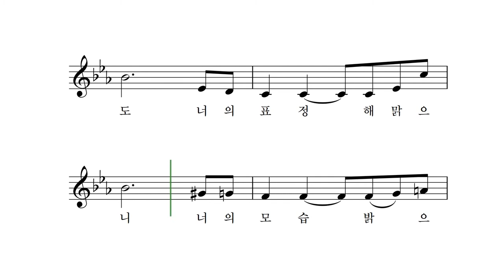풀꽃 - 박상문 작사 작곡 이소영 노래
너는 정말 예쁘구나
이렇게 예쁠 수가

너는 정말 고웁구나
이렇게 고울 수가

거친 들판 한 모퉁이
아무렇게 피어나도
너의 표정 해 맑으니
너의 모습 밝으니

참으로 고웁구나